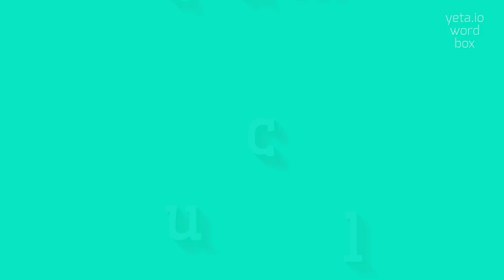How to say "mucluc"! (High Quality Voices)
Watch in this video how to say and pronounce "mucluc"!